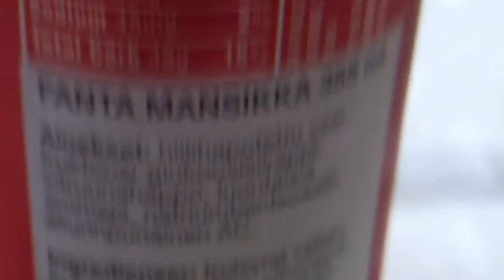Testissä Fanta Strawberry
4/5 hyvää raikasta fantaa ja sopivan makea juoma, paras fanta mutta kallein.